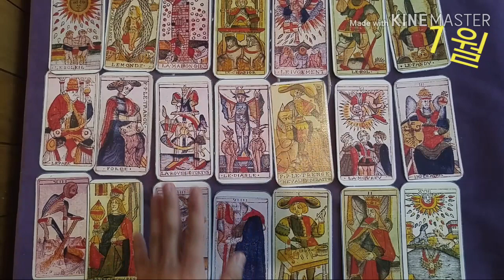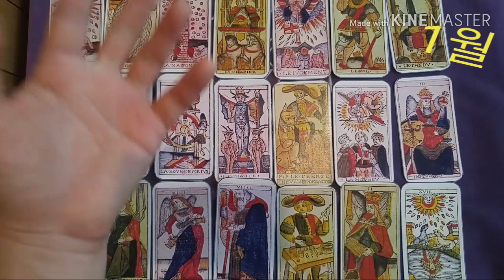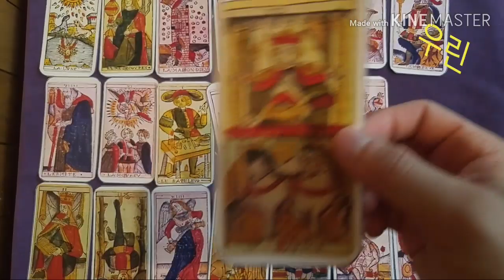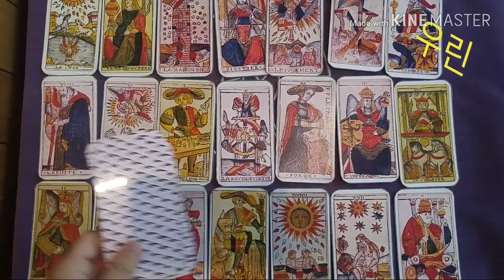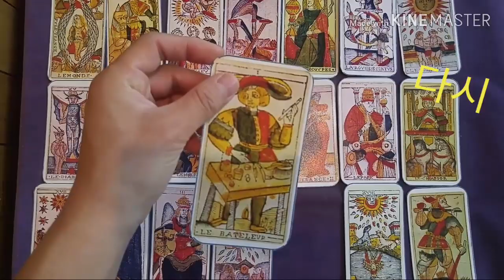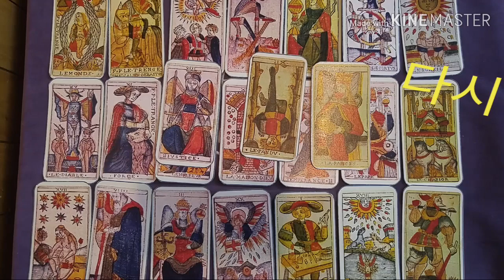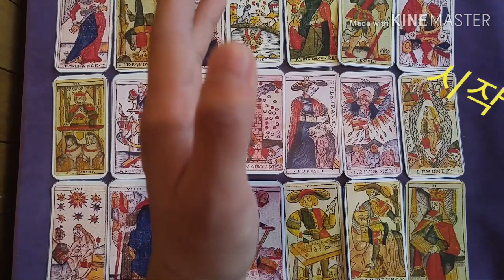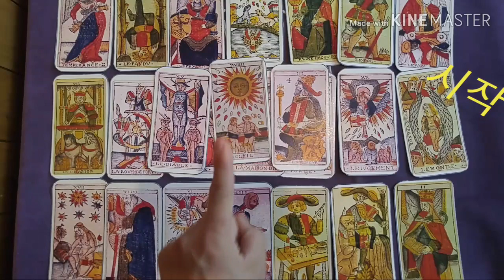[복타tv] 타로. 2020년 1월 재회운, 우리 다시 시작할 수 있을까??👍👍 타로(占)로 속시원히 해결!!♥♥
✨1월 00:39
✨우린 09:10
✨다시 17:26
✨시작 25:21

               구독 🙏🏻

  -복타 올림